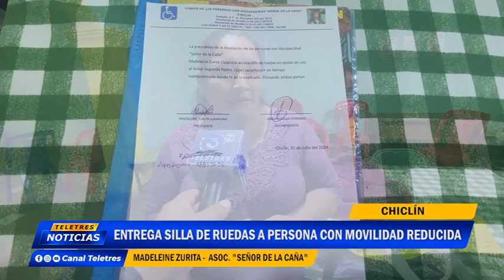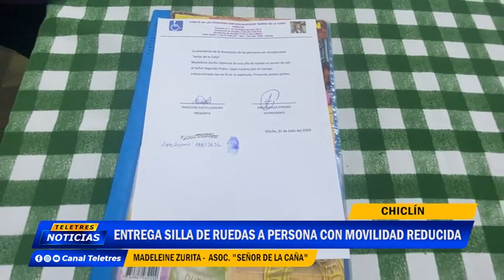🌐CHICLIN🚨 ENTREGA SILLA DE RUEDAS A PERSONA CON MOVILIDAD REDUCIDA